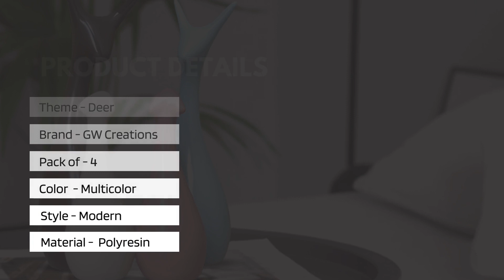Lucky Deer Family Showpiece